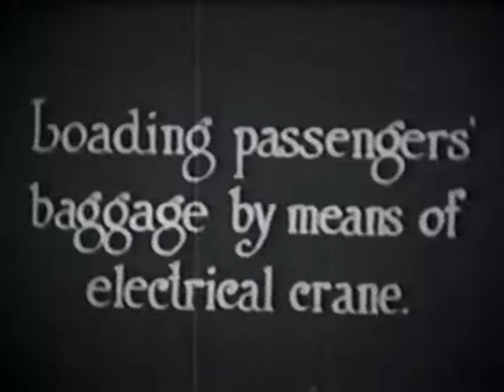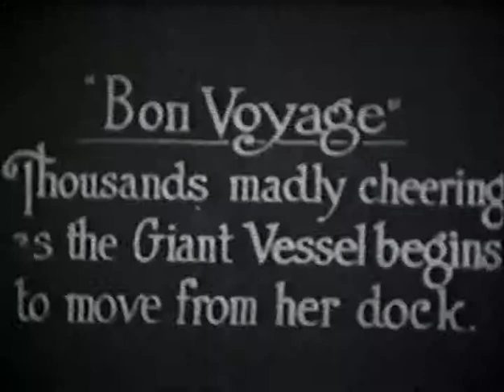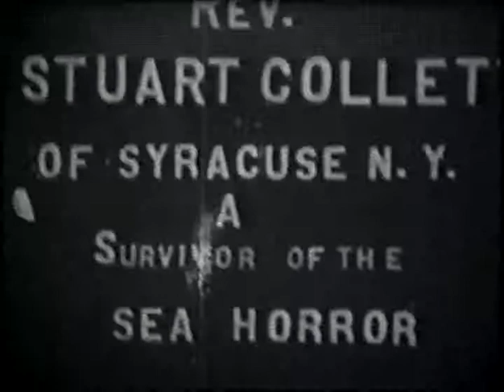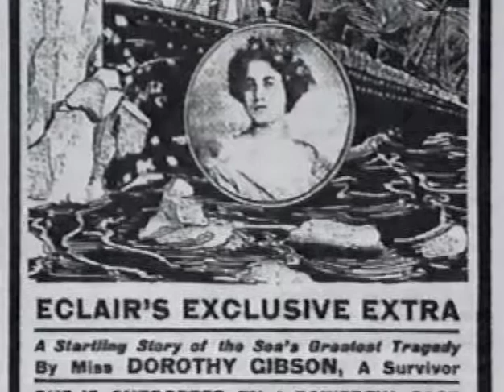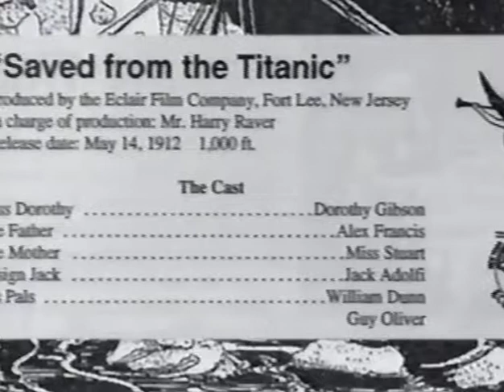Echoes Of Titanic - 4/6 (Documentary)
Echoes Of Titanic - 4/6
(1995 Documentary)